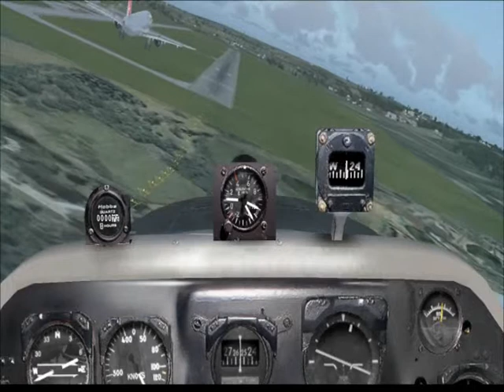Controlling A320 approach - EPKK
i know some multiplayer errors:-)